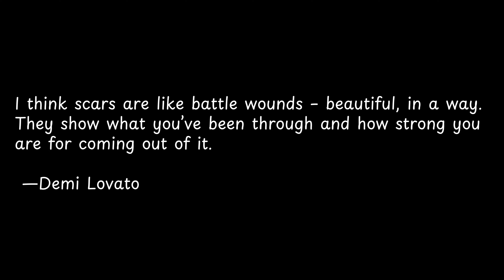I think scars are like battle... | Exploring Powerful Quotes: Wisdom from the Wise